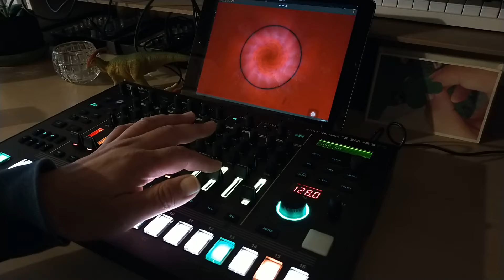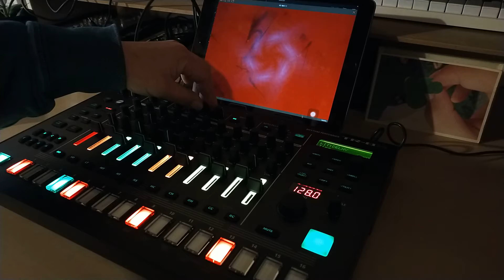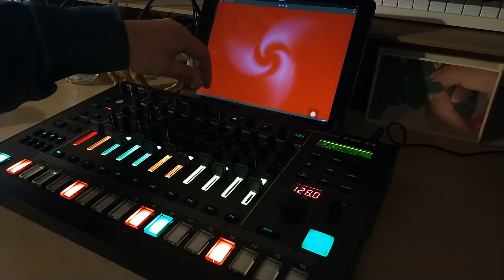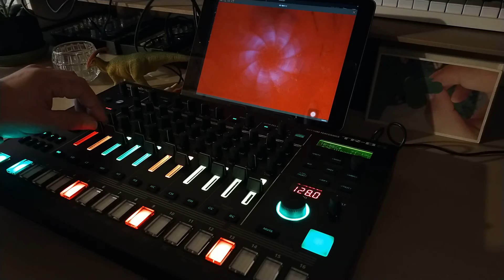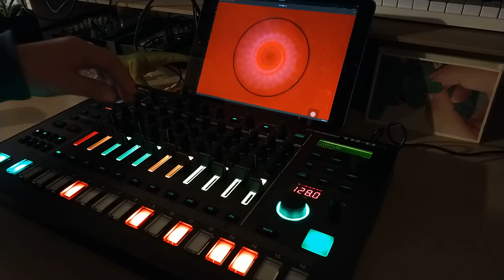cave/ / minimal techno / TR8s,visualsynthesizer jam